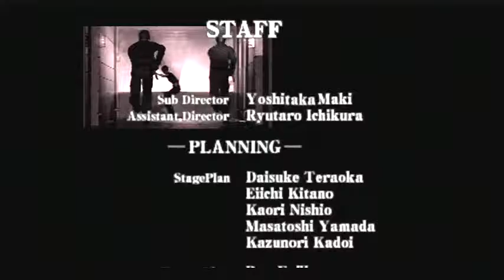Resident Evil Code Veronica X Alexia and Wesker Showdown!!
Two epic Boss Battles...one epic video. Good Luck!! this video contains walkthrough, commentary, review, and gameplay. Please enjoy!